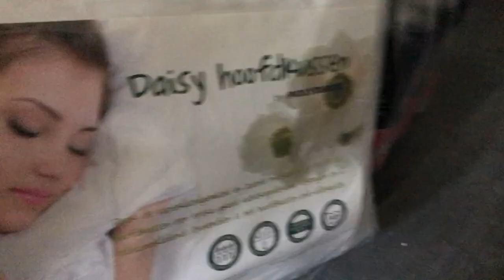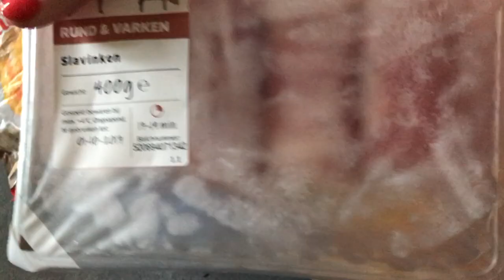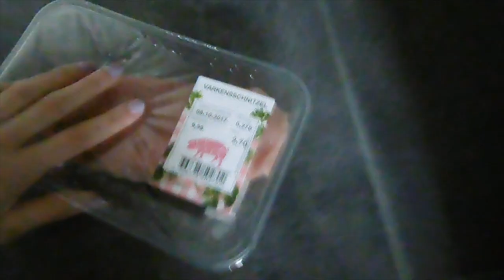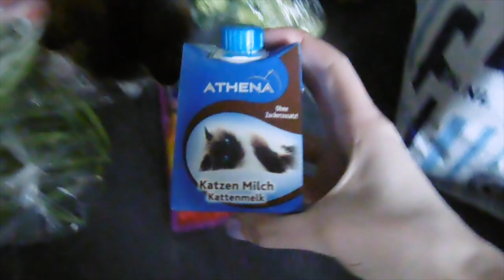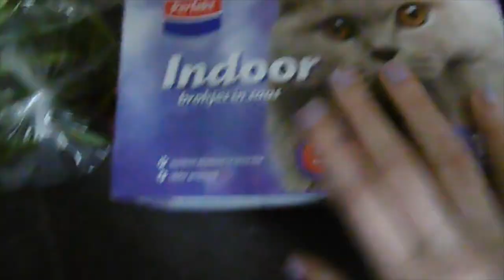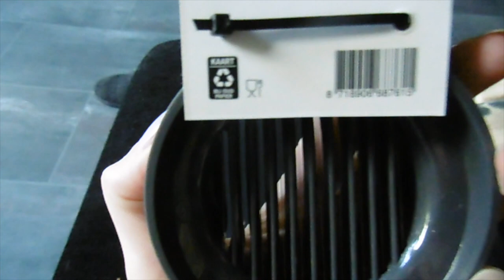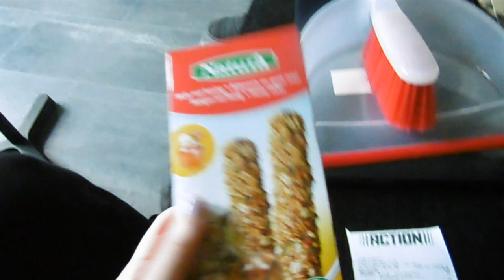Vlog 16 Een rustige week met goede aankopen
In deze vlog heb ik een vrij rustige week met goede aankopen.